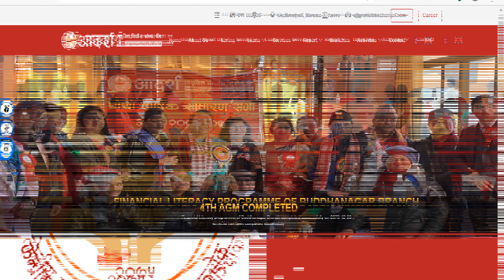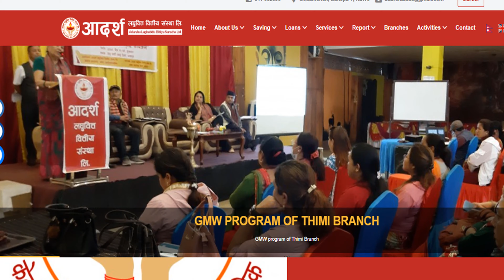Adarsha Laghubitta Bittiya Sanstha ltd IPO | आदर्श लघुवित्त आइपीओ आज देखि खुल्दै (New IPO Open)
Adarsha Laghubitta Bittiya Sanstha ltd IPO is going to open from today. This new ipo opening in Nepal for the general public from Asadh 1, 2079 to Asadh 6, 2079.

The company is going to sell 67,000.00 units of IPO shares to the general public. The closing date for the Adarsha Laghubitta is 6 Ashadh 2079.

BOK Capital has been selected as the issue manager of Adarsha Laghubitta IPO. Interested investors can apply minimum 10 shares and maximum 1000 shares.